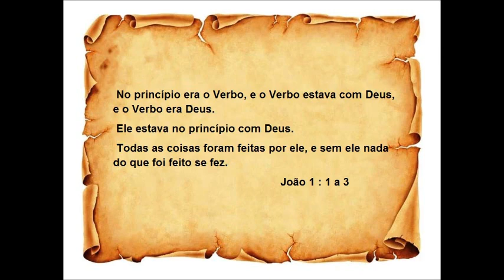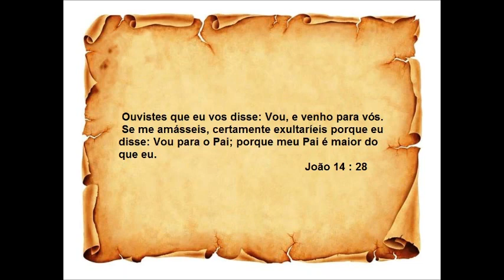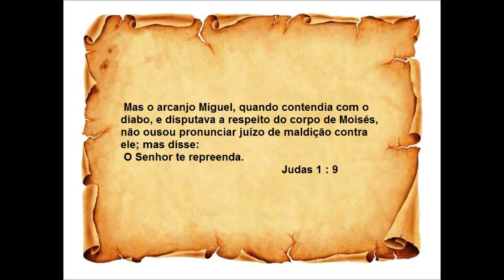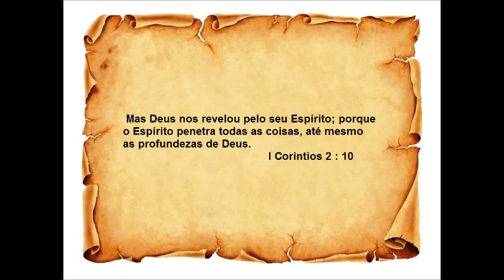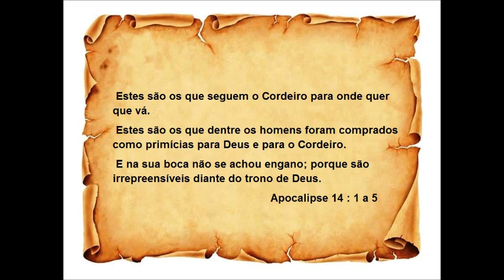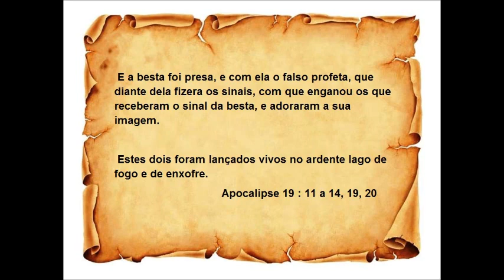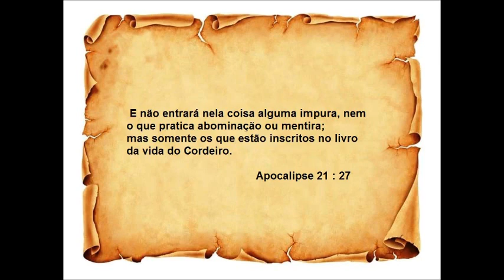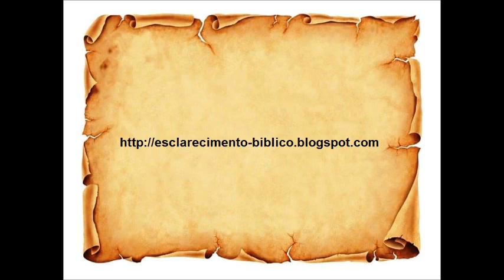Esclarecimento Bíblico para Testemunhas de Jeová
Esclarecimento bíblico para testemunhas de Jeová provando dentro da bíblia que Jesus e o Espirito Santo são Deus e outras questões.

Para baixar entre abaixo.